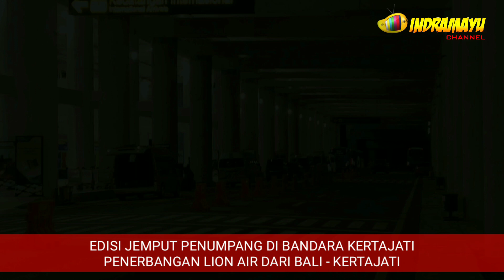Panen Semangka Mang Surya Sukamulya Tukdana Indramayu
Panen Semangka In Dan Black Orange
Petani Mang Surya
Alamat Sukamulya Tukdana Indramayu
Lokasi Pesawahan Bandara Kertajati Majalengka
Dokumentasi, 14 September 2019